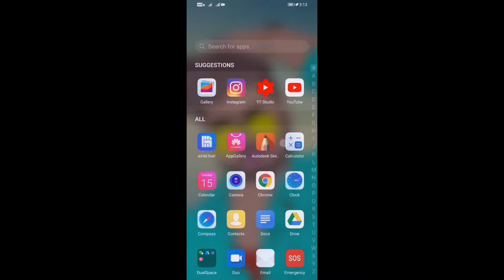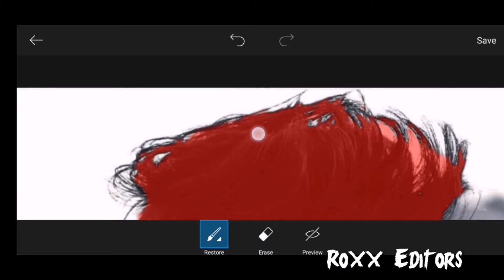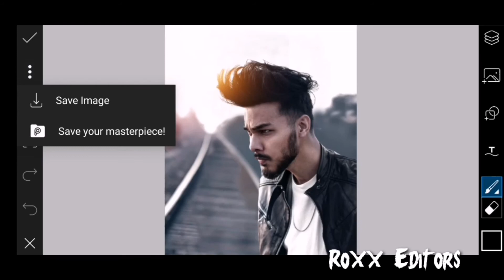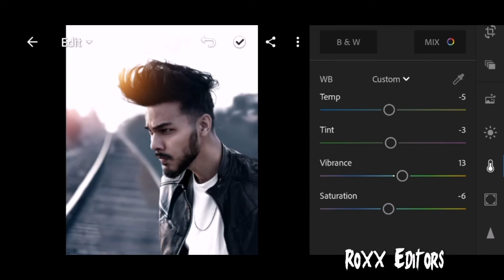Vijay mahar Mor Then The Depression || Vijay Mahar New Concept || ROXX EDITORS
Hello friends i am Satya my channel is all about Photo editing Tutorials and mobile graphic designing and Photo editing Manipulation Tutorials and also logo designing. I generally use Lightroom, Snapseed, Picsart, Pixalab , Sketchbook Applications for my photo editing Teaching Tutorials. I hope You learn something(Photo Editing) from my tutorials.

🛑👉So without skip watch this video i hope you enjoy...

watch this video without skip..